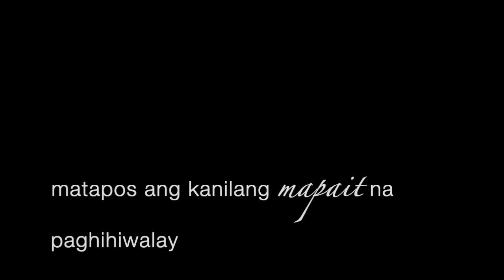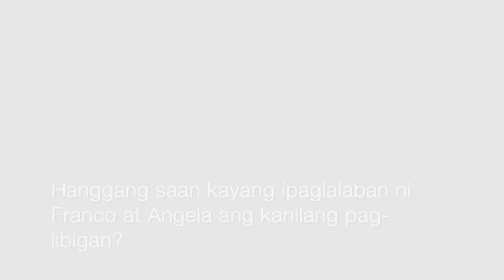Pagbigyang Muli - ft. Paulo Avelino & Ritz Azul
Second video for today!

Keep safe & Godbless everyone!

Song:
Pagbigyang Muli
by Erik Santos